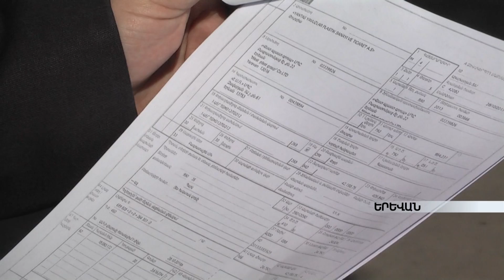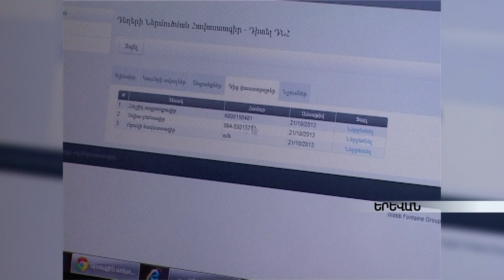Պետական եկամուտների կոմիտեն բարեփոխումների հերթական քայլն է արել armeniatv.am